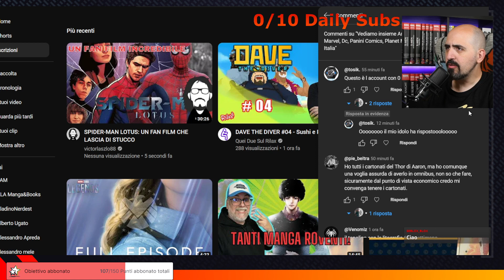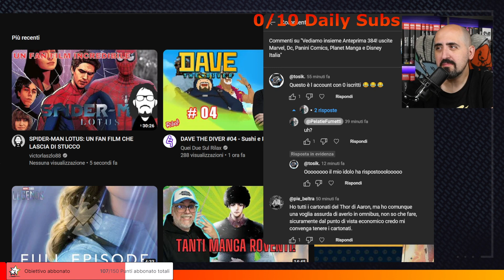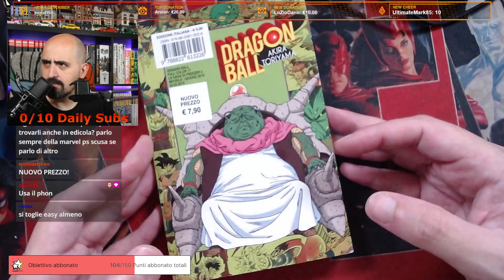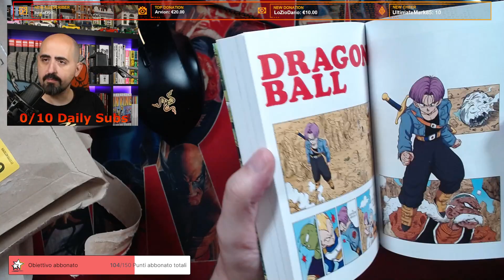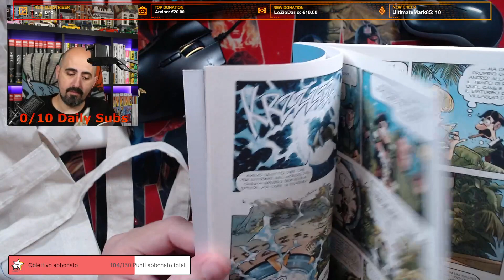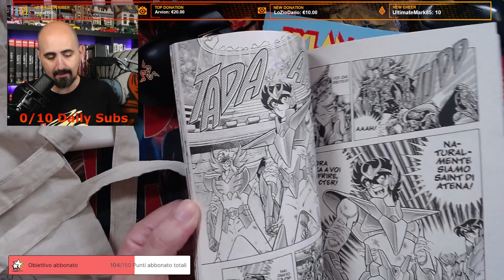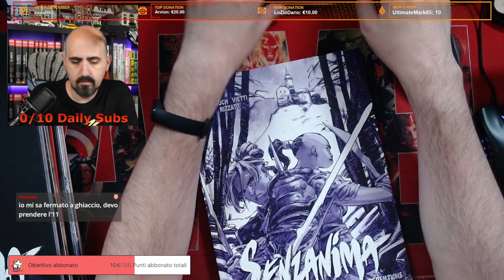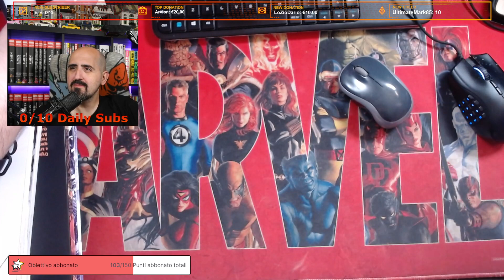Sono tornato con Unboxino estivo! (live del 16/08/2023)